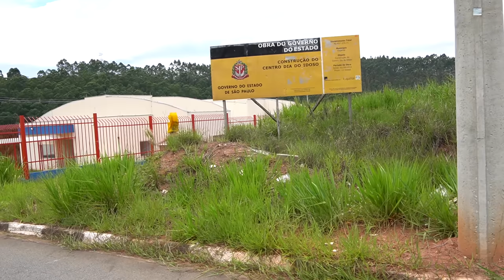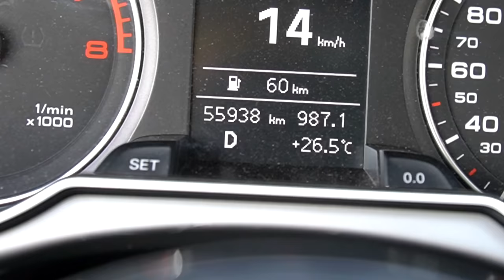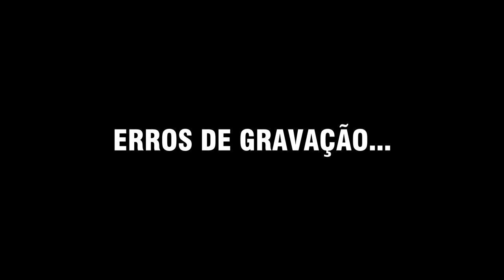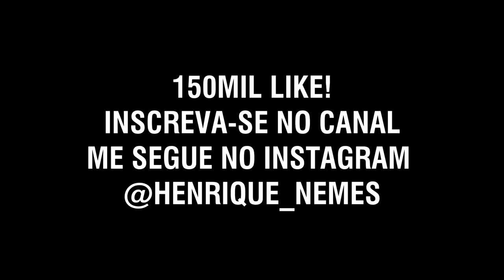A FUGA DE MARIVALDA!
No ultimo episódio Marivalda recuperou seu "carro" mas não imaginava que o carro era roubado e que a policia estava atrás dela, então acelerou forte e deu fuga na policia, mas não sabia que tudo iria piorar!

Facebook Henrique Nemes